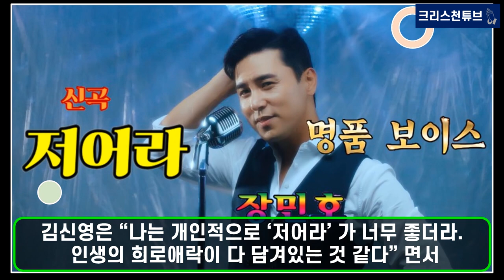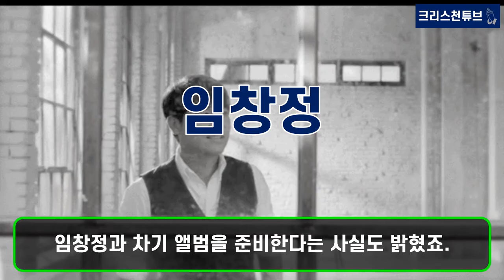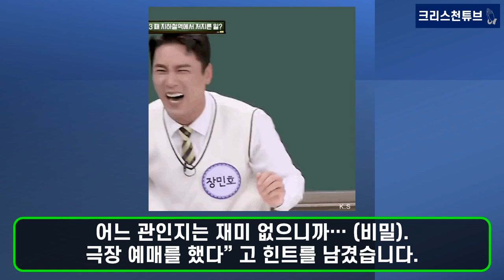[기독교 연예인] 장민호 떴다! 트롯계 BTS 장민호 영화! '장민호 드라마 최종회' CGV 1월 24일 단독 개봉과 장민호 직접 참석! 영화 대박 나세요!